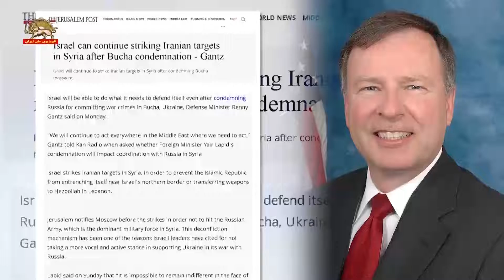داگ لمبورن گفت عمیقاً نگران است که بایدن یک توافق هسته ای بسیار ناقص با رژیم ایران امضا کند